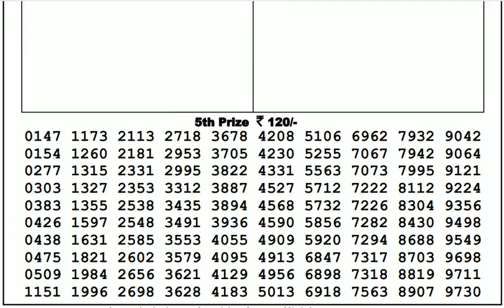Lottery Live I Lottery Results I Sombad Lottery 11.55am 04.00pm 08.00pm gdn